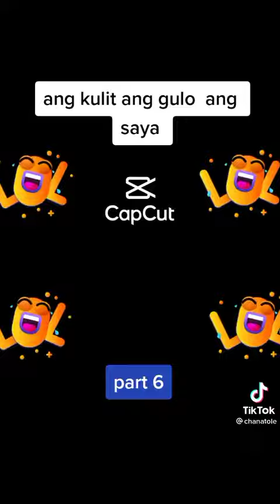Pampagoodvibes...moymoy palababoy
Food
Family
Bonding
Tawanan